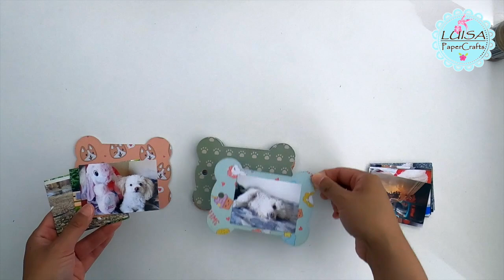🐶 Mini Álbum para Mascota de Hueso con Cubierta de Semi Caja y Portada Shaker | Ft. Beebeecraft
Hola! En el video tutorial de hoy te muestro un mini álbum usando troquel de hueso con cubierta en forma de semi caja y portada shaker o agitable. Este Scrapbook lo hice pensando en el perrito que tiene mi amiga, al cual se lo voy a regalar de cumpleaños.

Tutorial Scrapbooking para principiantes.

⚠️ Beebeecraft YouTube Program: Obtenga productos gratuitos haciendo videos, solo necesita tener más de 100 suscriptores. Si está interesado, haga clic en el siguiente enlace para contactar

✂️ LISTA DE MATERIALES:

- TROQUEL DE HUESO - Bone Frame Carbon Steel Cutting Dies Stencils, for DIY Scrapbooking/Photo Album, Decorative Embossing DIY Paper Card, Matte Platinum, 11.6x8.6x0.08cm(DIY-F028-40)

- ACETATO HOLOGRÁFICO - PH PandaHall 4pcs PVC Holographic Clear Film Iridescent Mirrored Foil Holographic Vinyl Graphic Fabric for Bag Shoes Sewing Patchwork DIY Bow Craft Applique （7.5x11.5）(DIY-PH0021-03)

- Cartón Prensado o Chipboard Grafix Medium Weight 12 x 12

- Cortadora Fiskars Paper Trimmer

- ATG Gun Scotch / Dispensador de cinta doble cara

- Repuestos ATG Gun

- Cartulina de alto gramaje: White Heavyweight Cardstock 8.5" x 11" / Cartulina Blanca de #110 lb o 300 g/m2

📷 Cámara con la que grabo GoPro Hero 7 Black
💡 Lamparas que uso

Hola bienvenidos!! Mi nombre es Luisa y este canal está enfocado a las manualidades con papel o paper crafts. Aquí encontrarás video tutoriales de Scrapbooking como mini álbum de scrapbook, Tarjetería, Alterados, Reciclaje y mucho más. Sobre todo si eres nuevo o principiante en el scrap. Espero que te guste y sobre todo que te inspire y alimente tu creatividad.